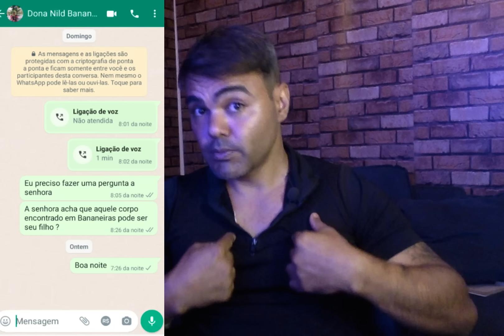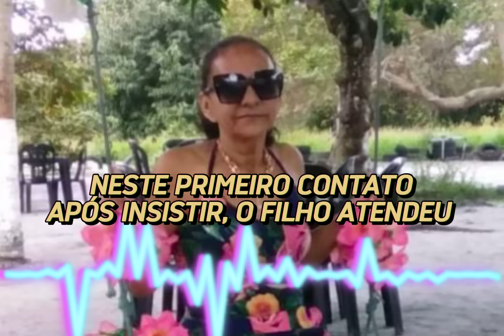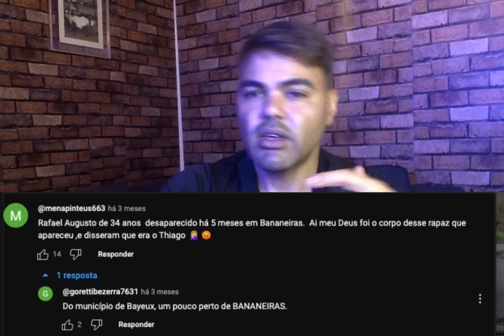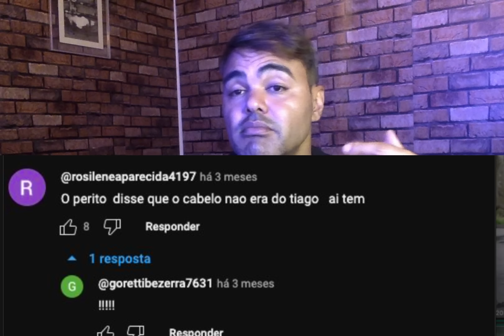CASO ANA SOPHIA - LIGUEI PARA MÃE DO RAPAZ DESAPARECIDO EM BANANEIRAS